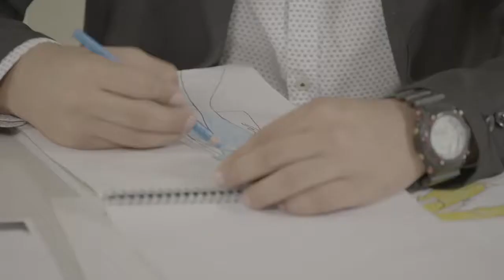Alexander Macanche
Maxander Macanche es un joven diseñador de modas de 21 años proveniente de Jinotepe, Carazo.
Su pasión por la moda inició desde los 15 años de edad siendo fanático del diseño de vestuario de ballet folklórico y posteriormente del diseño general, actualmente estudia el Técnico de Moda en la Escuela Creativa ND.